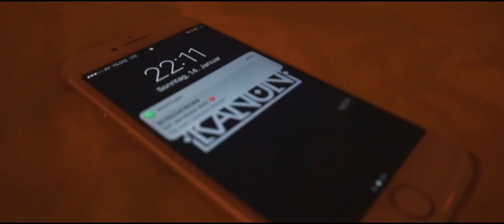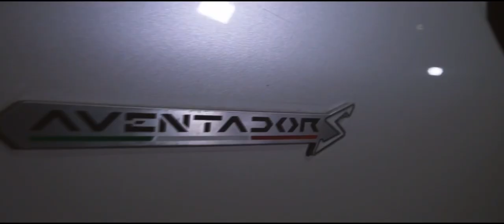Gent - Day Date (Official Video)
Welche songs wollt ihr ?

Schreibt in die Kommentare welche songs ihr wollt dann poste ich sie.